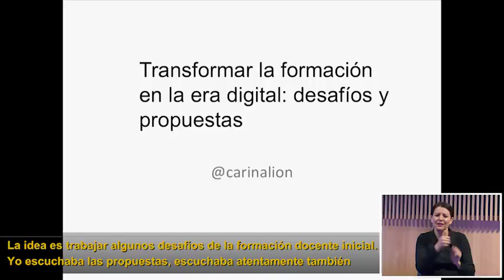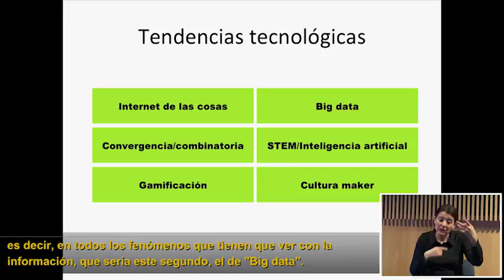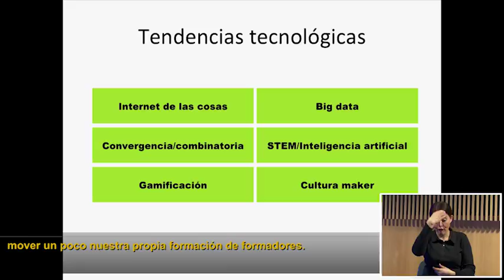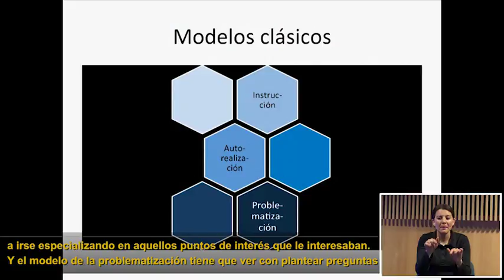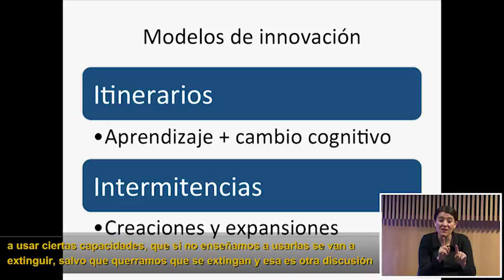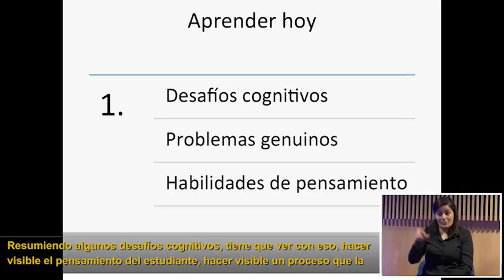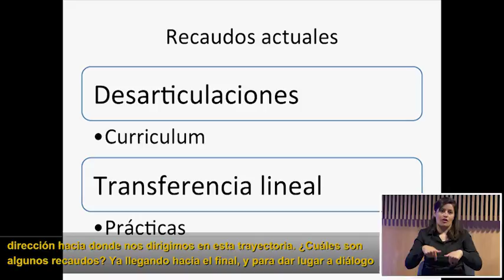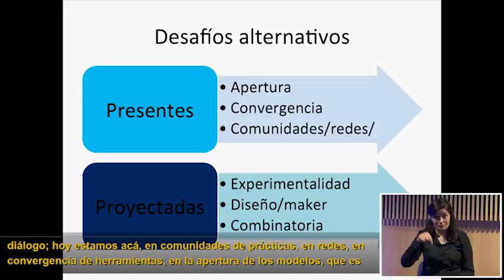Carina Lion - Transformar la formación en la era digital: desafíos y propuestas